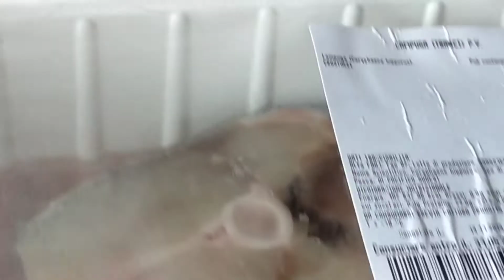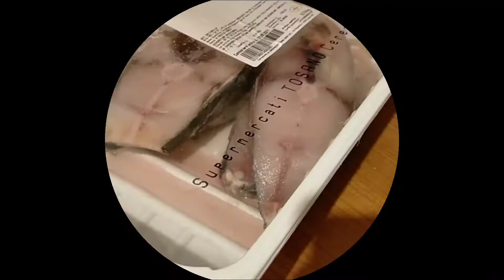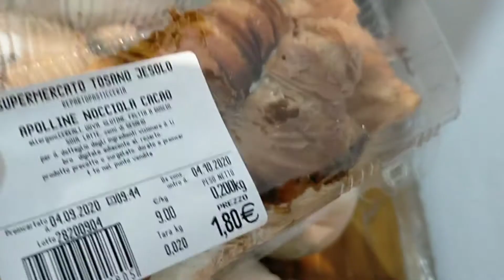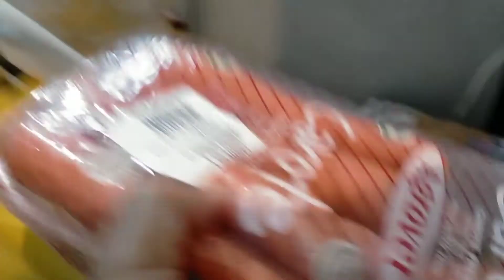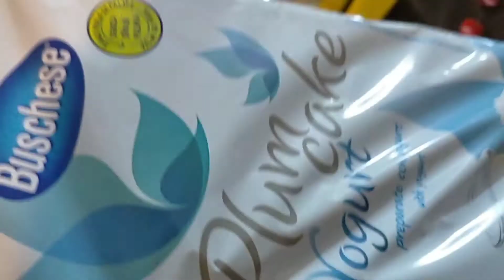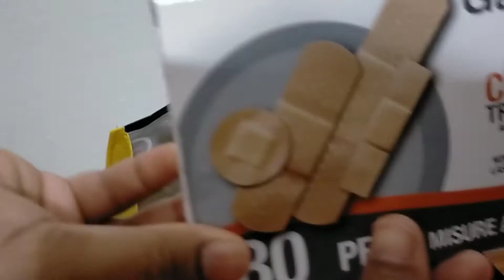onak din por vabir hate special ca kelam